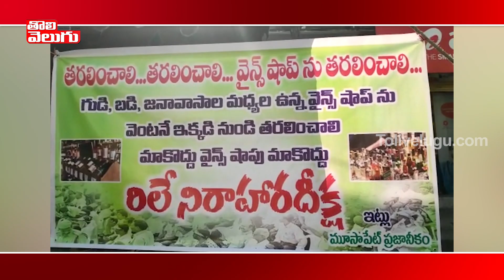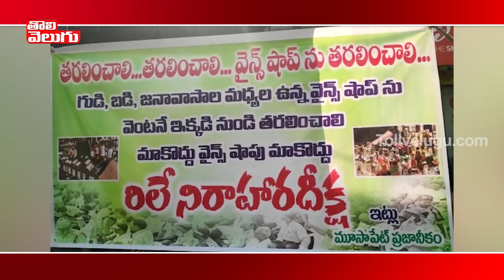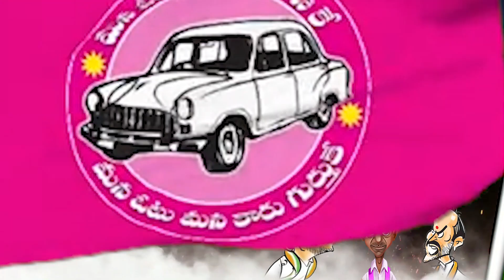Dhummu Dumaram | Teenamar Mallanna Vs KTR | Revanth Reddy | Paddy Procurement | Tolivelugu TV